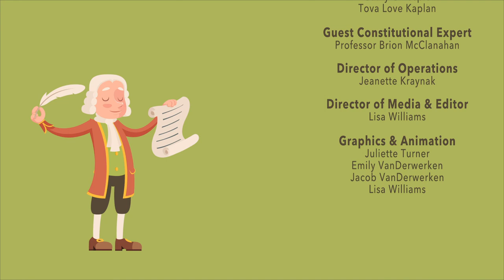Ep. 51 - Passing the Bill of Rights (w/ Prof. Brion McClanahan) | Constitutional Chats Podcast